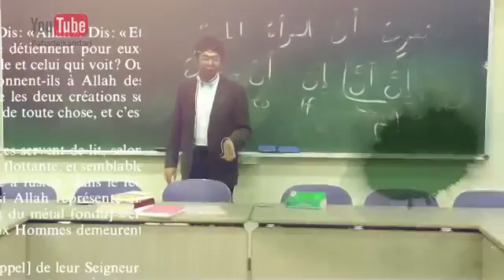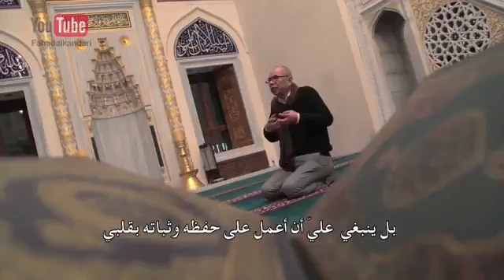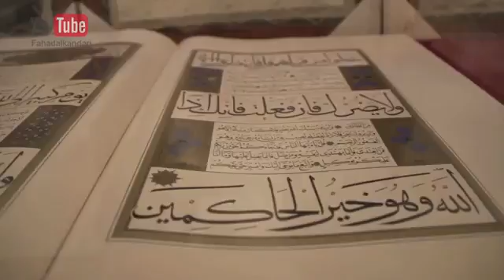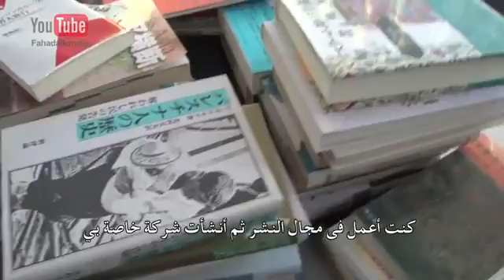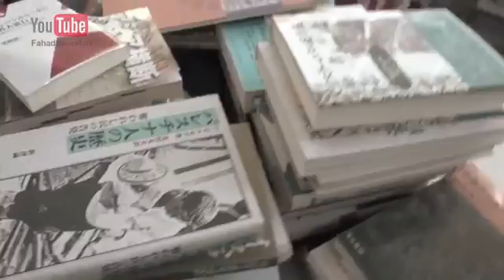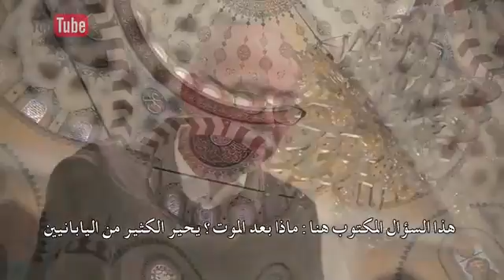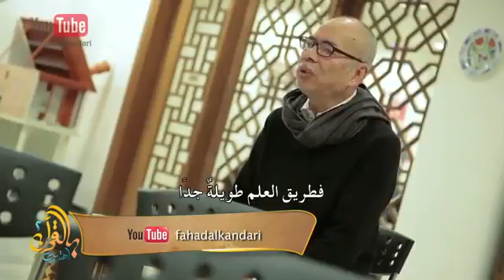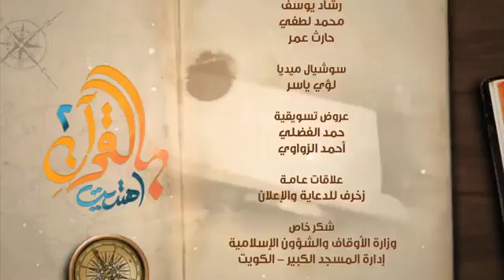Abdul Kareem I met Muslims foreigners in Japan who let me to Islam- اسملت ولله الحمد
Abdul Kareem I met Muslims foreigners in Japan who let me to Islam
عبدالكريم- قابلت بعض الدعاة إلى الإسلام في اليابان فاعتنقت الإسلام - قصة مؤثرة